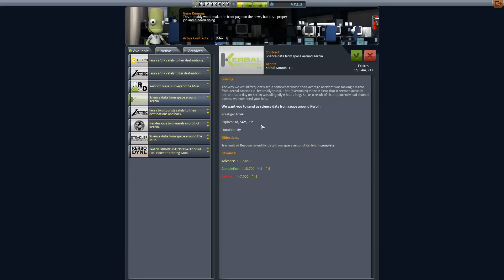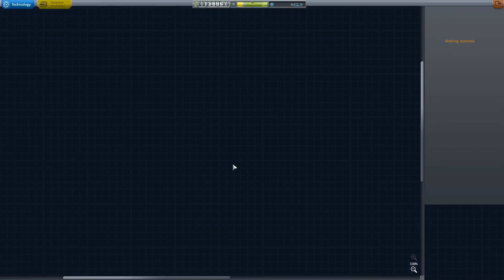Kerbal Space Program Part 11 ► Rescue Mission! (KSP Career Mode) ◀ Gameplay / Tutorial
Kerbal Space Program Part 11 ► Rescue Mission! (KSP Career Mode) ◀ Gameplay / Tutorial. An easy to follow guide to getting started in KSP

PC Spec
CPU: Intel i5-2320 @3 GHz
RAM: 8GB
GPU: MSI GEFORCE GTX 670  Power Edition Twin Frozr

Game Description
KERBAL SPACE PROGRAM IS A MULTI-GENRE GAME WHERE THE PLAYERS CREATE THEIR OWN SPACE PROGRAM.

The game has different game modes, you can play the Career Mode if you want to expand and manage your own Space Center, taking on missions and researching new technologies. Or you can play Sandbox mode if you're only interested in flying and discovering the Kerbal universe without restrictions. There is even a mid point between these two, Science mode.

End Titles Music:
Tobu - Candyland